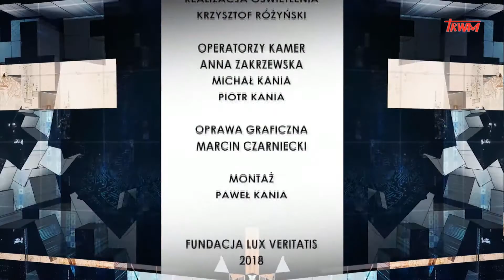Stan bezpieczeństwa państwa: Realizacja zadań strzeleckich na poligonie